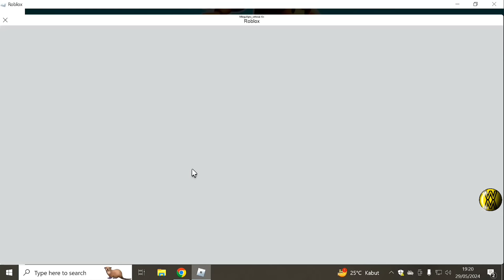Dipaksa Jadi Tukang Gendongnya Pakde Di Roblox